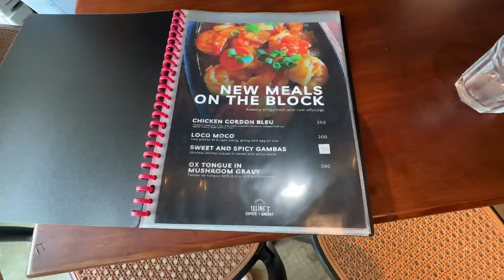Iloilo's Best: The Affordable and Famous coffee shop in Iloilo | Teling's Bakery and Coffee